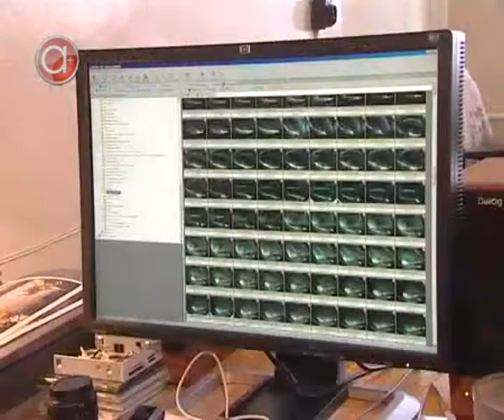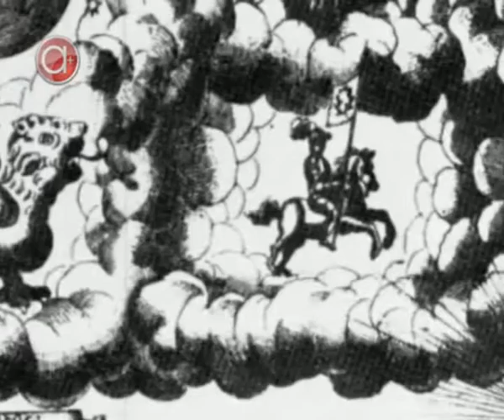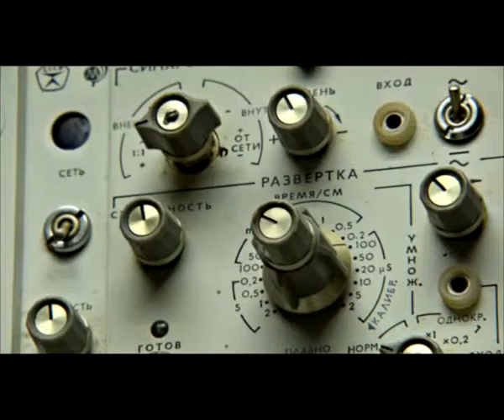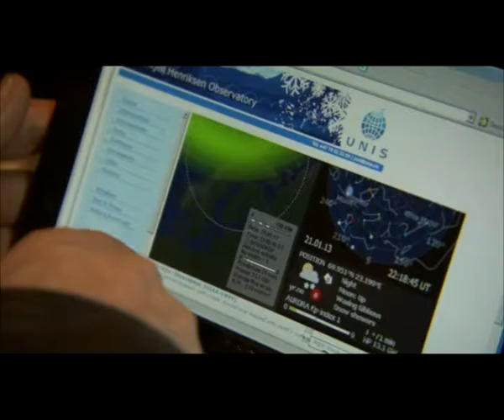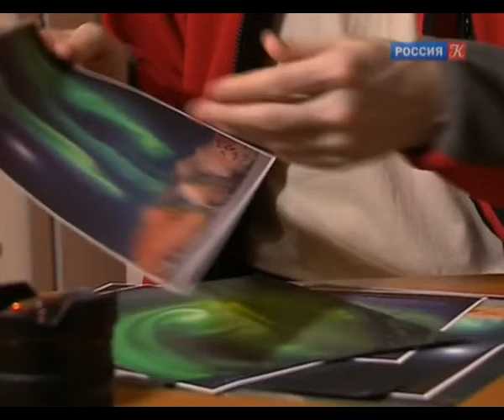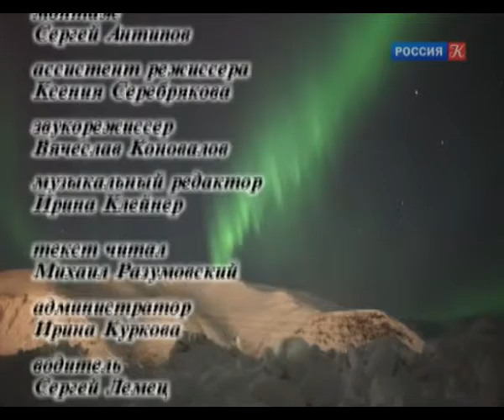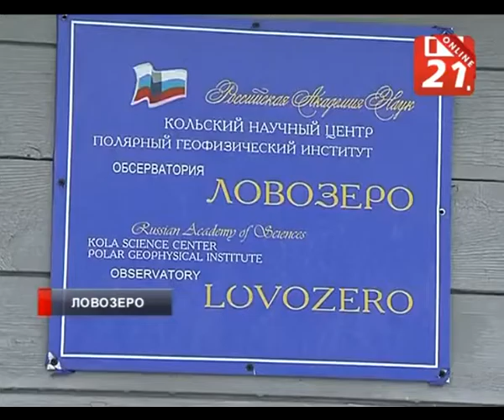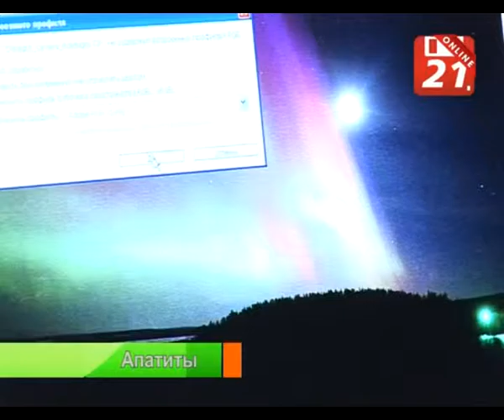Сборник Черноус и Жиганов на ТВ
Фрагменты ТВ передач про меня и Сергея Черноуса